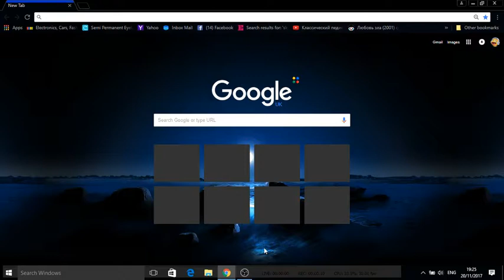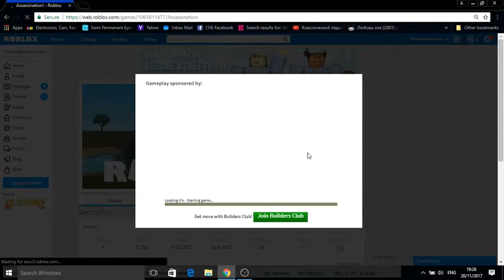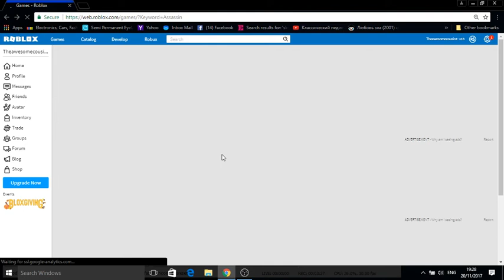Free ice ancient Assassinated!!!!!!!!!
MY  NAME IS Theawesomecousin1 on roblox